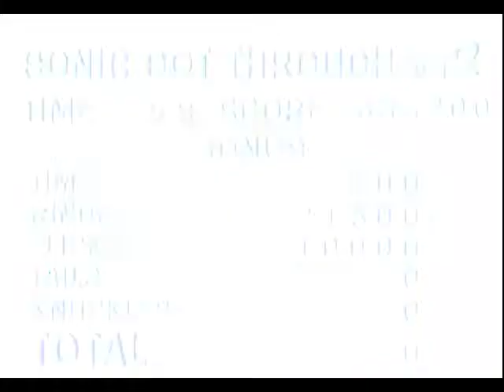Sonic 3D Blast (Saturn) - Volcano Valley Zone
~Gaming Stuff~
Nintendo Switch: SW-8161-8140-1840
Xbox: ThatLucinaWeeb
PlayStation: Chaotic_Chao_3
Steam: Chaotic Chao 3